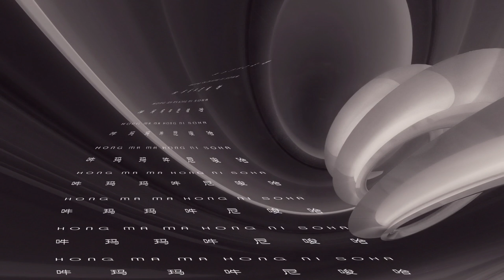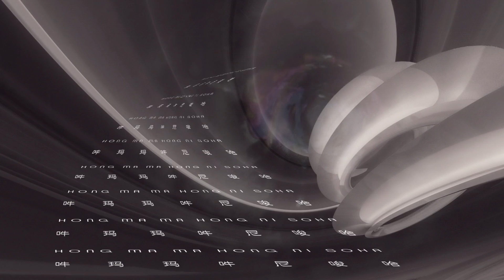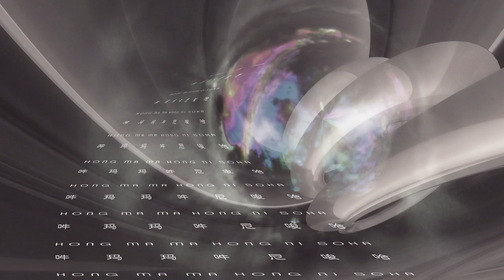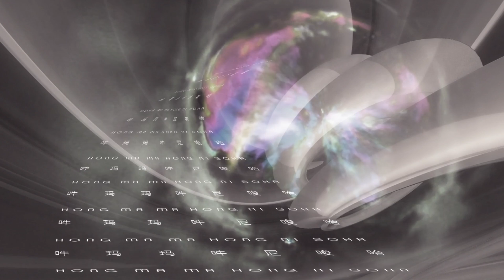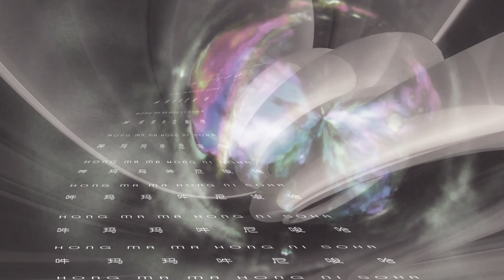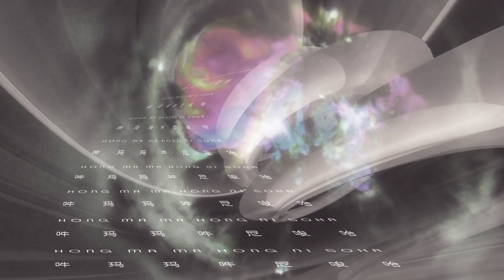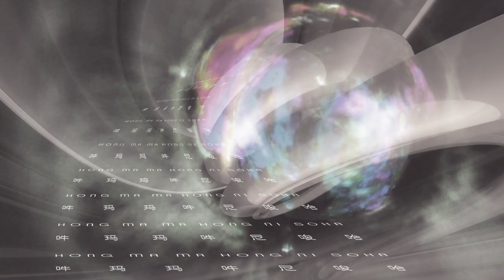The White Canopy Buddha Mantra 大白傘蓋佛母心咒 by Imee Ooi 黃慧音 官方完整版Offical MV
曲目名稱 大白傘蓋佛母心咒
White Canopy Buddha Mantra 藏文(Tibetan)
專輯名稱 光明咒語 Mantras Of Illumination
表演者 黃慧音 Imee Ooi
詞作者 Public Domain 曲作者 黃慧音 Imee Ooi

The White Canopy Buddha Mantra 大白傘蓋佛母心咒
HONG MA MA HONG NI SOHA
吽瑪瑪吽尼唆哈